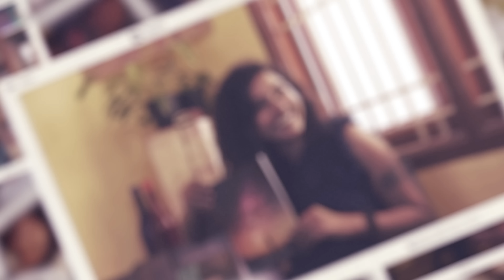Independence - Full Book Summary | Eng Subs | ft. RJ Ananthi | The Book Show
Independence is a Novel written by Chitra Banerjee Divakaruni. The novel unfolds, the three sisters' unbreakable bond. It was impressive how Chitra Banerjee Divakaruni dealt with three women's lives in her writing. Since this is a novel, I won't ruin your thrill reading it.